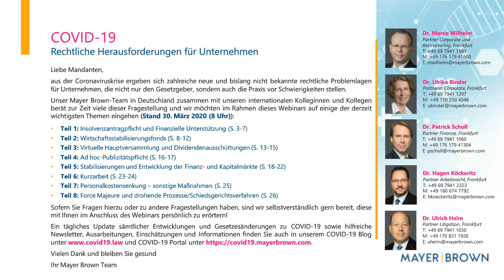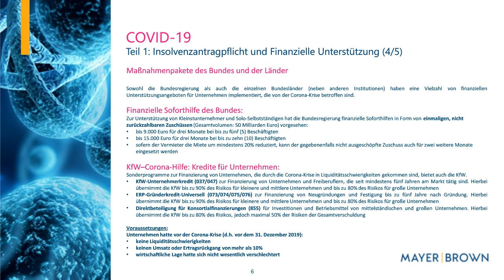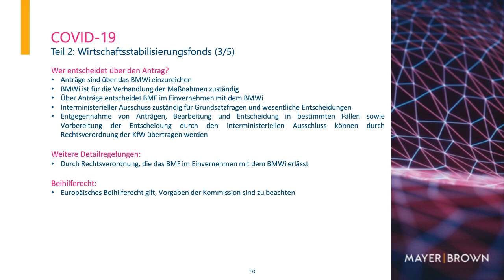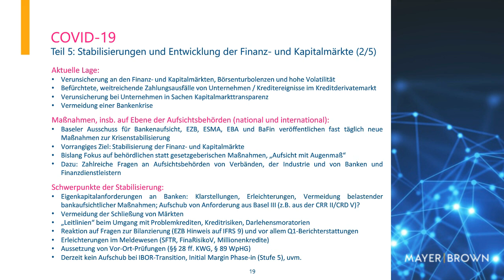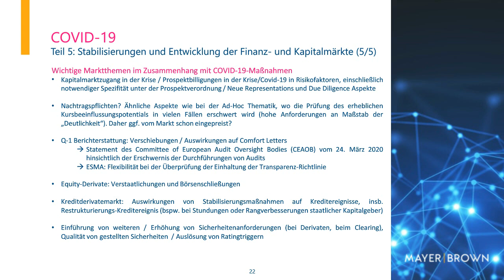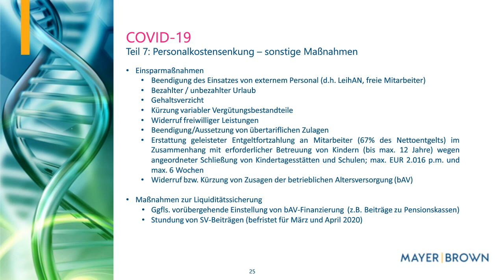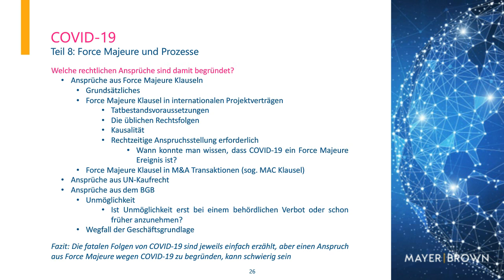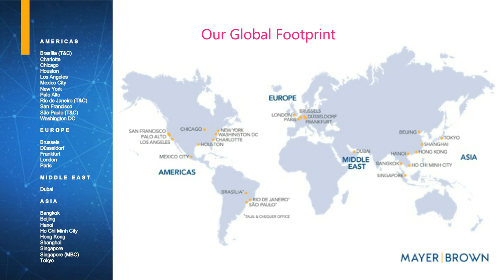COVID-19 Rechtliche Herausforderungen für Unternehmen (German)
Im Zuge der COVID-19-Krise bilden sich zahlreiche neue und bislang nicht bekannte rechtliche Problemlagen aus, die nicht nur den Gesetzgeber, sondern auch die Praxis vor erhebliche Schwierigkeiten stellen. Unser Mayer Brown-Team in Deutschland zusammen mit unseren internationalen Kolleginnen und Kollegen beraten zur Zeit viele dieser Fragestellung und gehen im Rahmen dieses Webinars auf die wichtigsten derzeit diskutierten Themen ein.